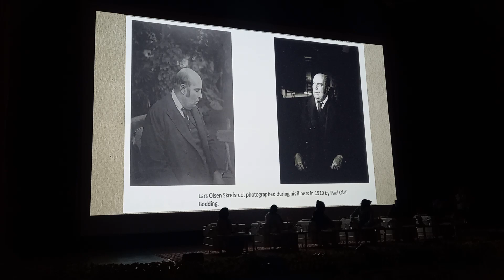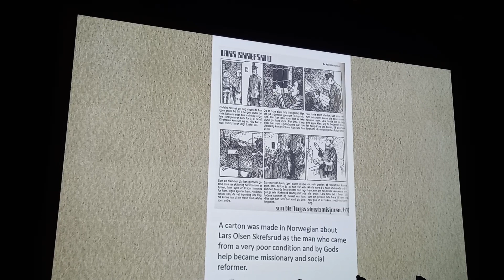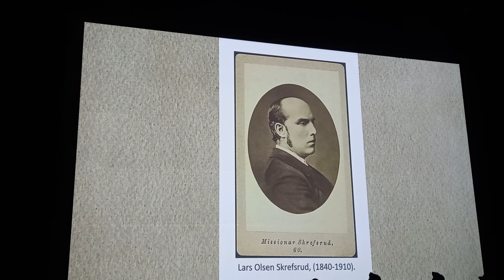SANTAL SOMAJRE REV. L.O. SKREFSRUḌAḰ YO̠GDAN. SHORT VIDEO.